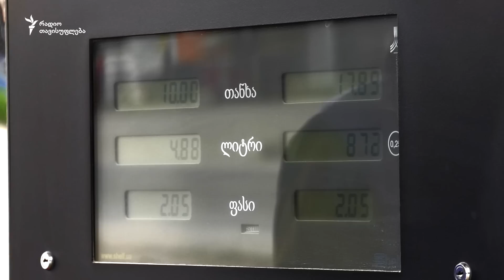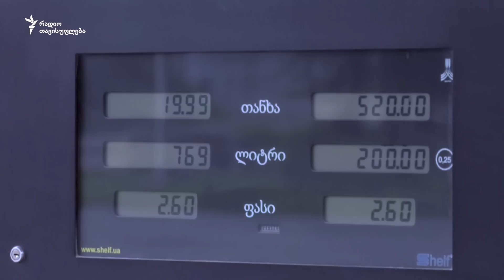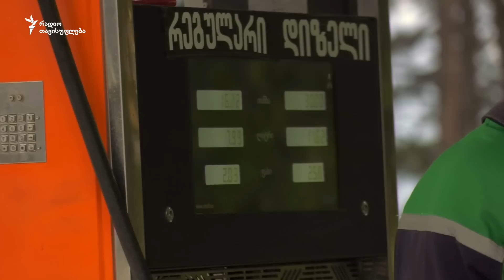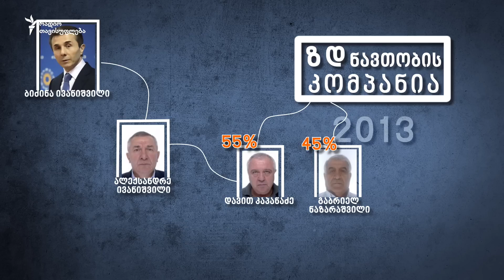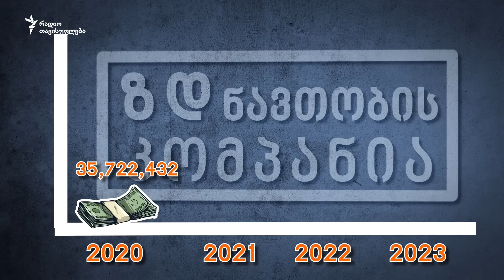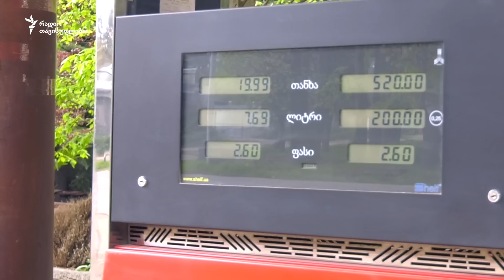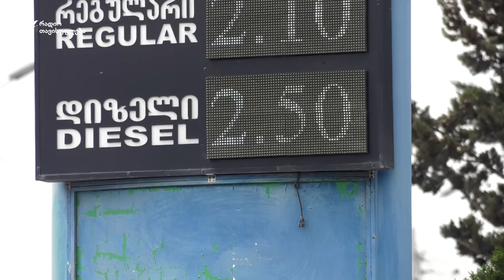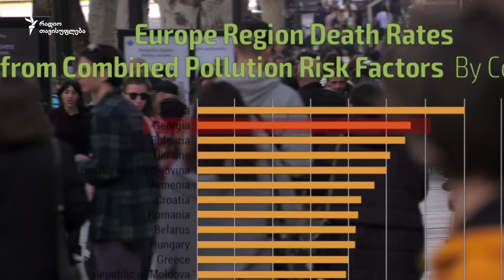საშიში დიზელი საქართველოში - ჟურნალისტური გამოძიება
📌 ჯანმრთელობისთვის საშიში დიზელი, რომელიც მთელ საქართველოში იყიდება

📌 როგორ აჯარიმებს გარემოსდაცვითი ზედამხედველობის დეპარტამენტი ავტოგასამართ სადგურებს და რატომ არ გასცემს ინფორმაციას საწვავის მიმწოდებელი ბაზების შემოწმების თაობაზე

❓რა კავშირი აქვთ ბიძინა ივანიშვილის ნათესავებს უხარისხო და ჯანმრთელობისთვის საშიშ დიზელის წარმოებასთან. „თავისუფლების მონიტორის“ ახალი ჟურნალისტური გამოძიება